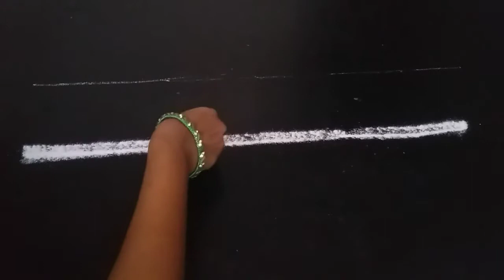கிருஷ்ண ஜெயந்தி ரங்கோலி gokulashtami krishna jayanthi kolam vinayagar chaturthi